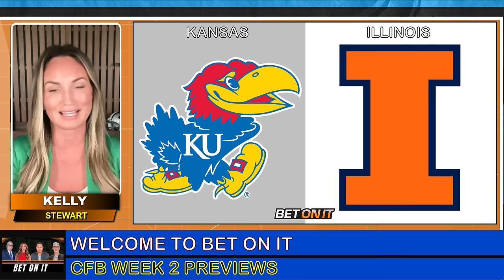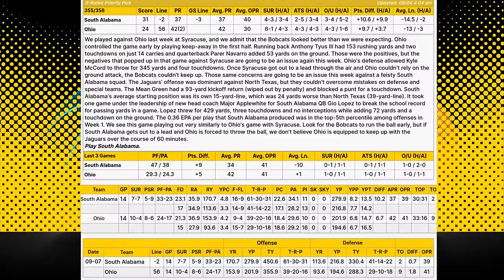Bet On It | College Football Week 2 Picks and Predictions, Vegas Odds, Barking Dogs and Best Bets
💰 In this week's episode of Bet On It direct from Las Vegas: Kelly Stewart, Marco D'Angelo, Joe Raineri, Ralph Michaels and Gianni the Greek break down College Football Week 2 from a sports betting perspective, sharing their NCAAF best bets and predictions for the biggest games on this weekend's slate.  Join the crew every Wednesday for Bet On It as we break down the college football slate from a variety of betting angles.

Introduction 00:00
Kelly: Texas vs Michigan 00:35
Marco: NC State vs Tennessee 02:44
College Football Week 2 Trends & Angles with Ralph 06:47
Kelly's Double Digit Dog: Cal vs Auburn 13:10
Joe: Fading Joe Public: App State vs Clemson 14:50
Marco: Sandwich Game - Army vs FAU 16:25
College Football Week 2 GOLD with Gianni the Greek 19:52
Kelly Best Bet: Kansas vs Illinois 24:39
Marco Best Bet: South Alabama vs Ohio 26:27
Joe Best Bet: Washington State vs Texas Tech 29:00

► The crew opens up the show by sharing their betting thoughts on this weekend's marquee college football games: Texas vs Michigan and NC State vs Tennessee!

📖  Each week Ralph Michaels will sit down with Kelly Stewart for Ralph's T & A stats of the week.

🐶  Time for the "Barking Dogs" segment as the panel goes over some live underdogs and find out who the crew is planning to sprinkle on the moneyline.

☝️  Each and every episode of Bet On It closes out with everyone's favorite segment: Free College Football Best Bets!